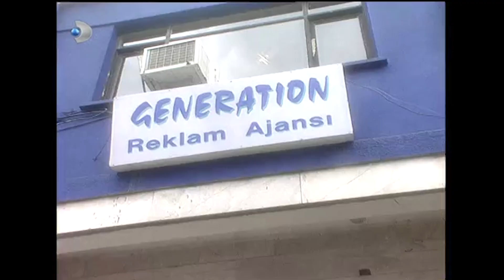Mazhar Evde Yakalandı! - Ruhsar 6.Bölüm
Oyuncu Kadrosu:

Hande Ataizi
Cem Davran
Hakan Gerçek
Göksel Kortay
Mehmet Ulay
Taylan Erler
Ebru Karanfilci
Güneş Berberoğlu
Mihrace Yekenkülüğ